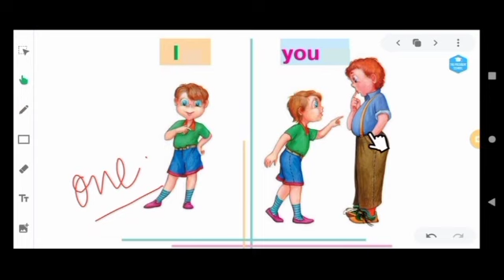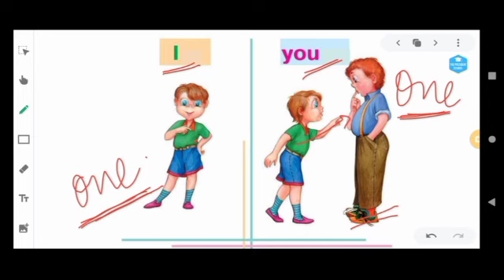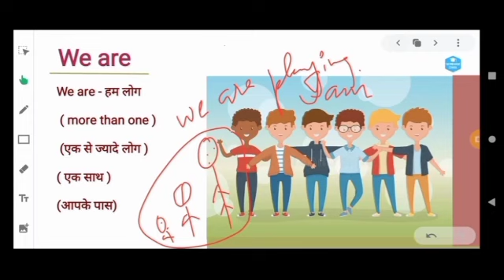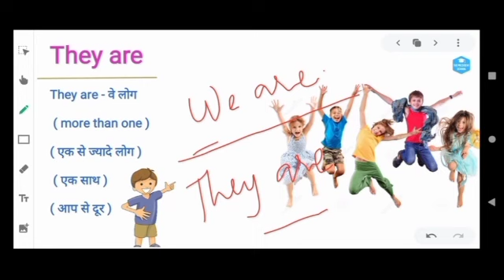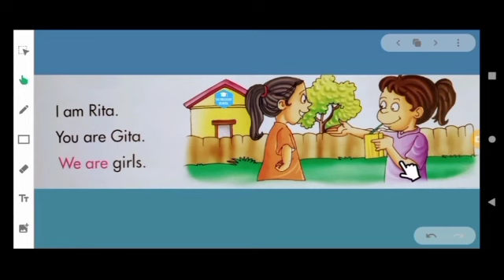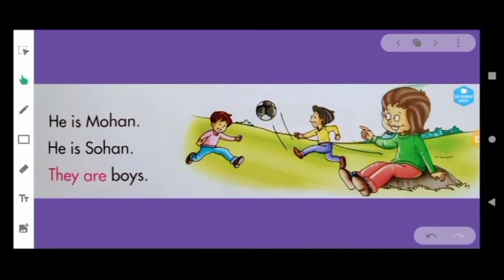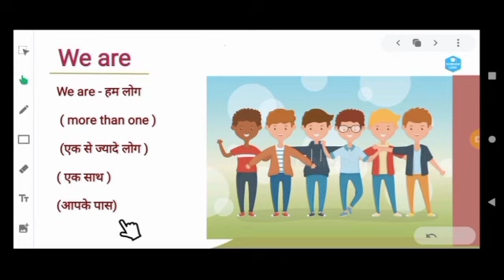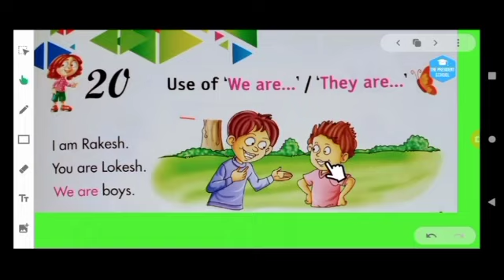Class-Nursery LKG UKG English, Tutorial- we are,they are, Lecture 1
🗓️ Date- Tue, Jun 1, 2021, Class-NLU Eng, Tutorial- we are,they are, Lecture 1 by Anubhav Krishn sir/mam

🏫 The President
🏷️ A premier CBSE school
📍 Daniyari | Kushinagar

1- Class-NLU Eng, Tutorial- we are,they are, Lecture 1
2- learn english for kids
3- important phrases in english
4- english alphabets with pictures
5- learn english for beginners
6- demo class for teaching english
7- learn english phrases
8- learn to write english alphabets
9- online english classes
10- english speaking course
11- english vocabulary builder
12- learn useful english phrases
13- english for beginners